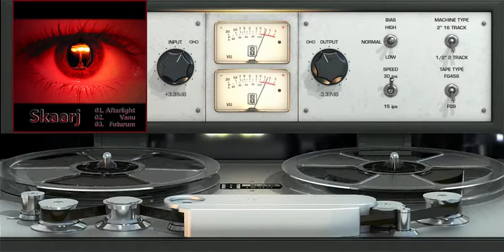Skaarj - Afterlight (Breaks)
Genre: Breaks